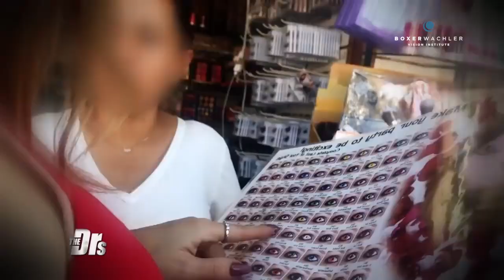Beware of Dangerous Fake Cosmetic Contact Lenses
Ophthalmologist and eye surgeon Dr. Brian Boxer Wachler joins the Doctor's TV Show to help Leslie Marcus investigate the illegal contact lense market. She meets with Dr. Brian who explains that it is, “one-hundred percent illegal for anyone to sell a contact lens without a prescription.” Dr. Boxer Wachler also says if the lenses fit improperly people can get serious infections, ulcers, scarring and even blindness.

STALK US :)